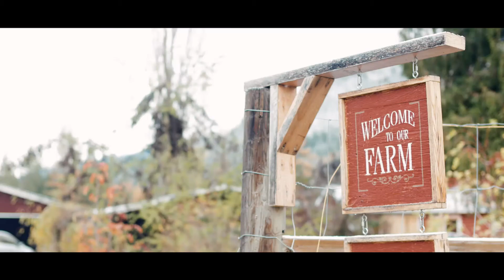Tom's Story // Creston, BC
"Alpha has been a tool for us that has really worked. We've seen our community grow and flourish." - Tom, Pastor